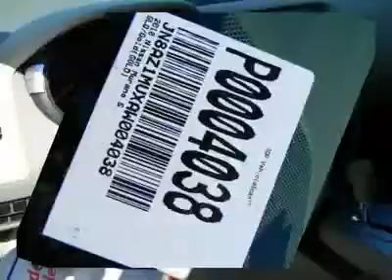2010 NISSAN MURANO Costa Mesa, CA P0004038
2010 NISSAN MURANO Costa Mesa, CA
Stock

CERTIFIED VEHICLES QUALIFY FOR SPECIAL RATES THROUGH NMAC,WARR IS EXT TO 100K.